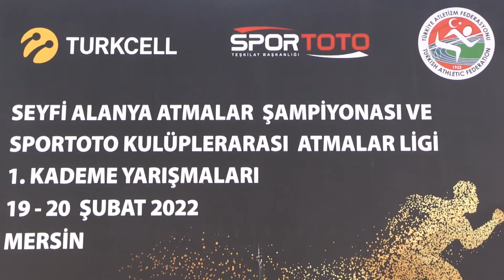Atletizmde Seyfi Alanya Atmalar Kupası sona erdi